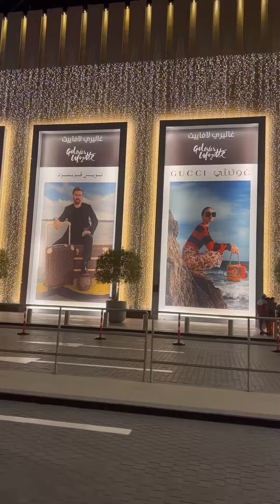The Dubai Mall, World Biggest Mall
The Dubai Mall, located in the heart of downtown Dubai, is one of the world's largest and most iconic shopping and entertainment destinations. With over 1,200 retail outlets, ranging from high-end luxury brands to popular international chains, it offers a diverse shopping experience for visitors. The mall's impressive architecture and design create a luxurious atmosphere, featuring expansive atriums, water features, and stunning decor. Beyond shopping, the mall boasts a wide range of entertainment options, including an indoor ice rink, an aquarium and underwater zoo, a virtual reality park, and a multiplex cinema. Additionally, the mall offers an extensive selection of dining options, ranging from casual eateries to gourmet restaurants, catering to various tastes and preferences. Its central location near landmarks like the Burj Khalifa and the Dubai Fountain makes it a must-visit destination for both tourists and residents, combining shopping, entertainment, and leisure in one spectacular setting.